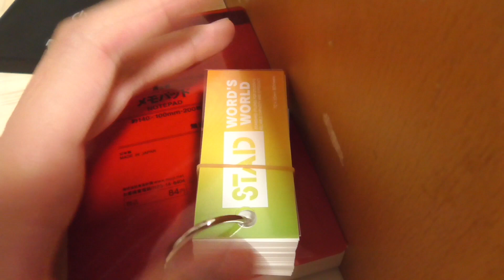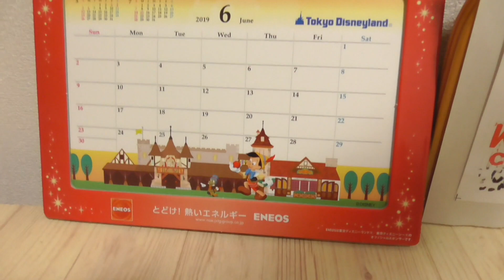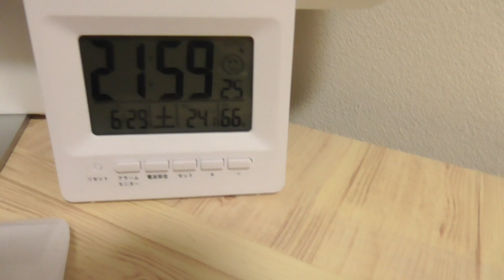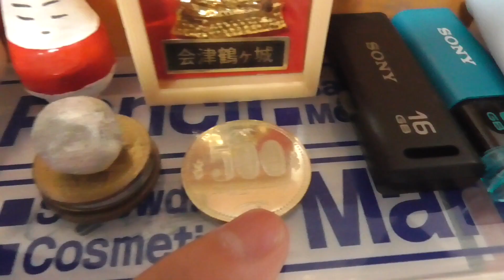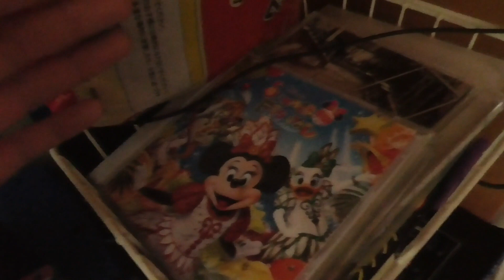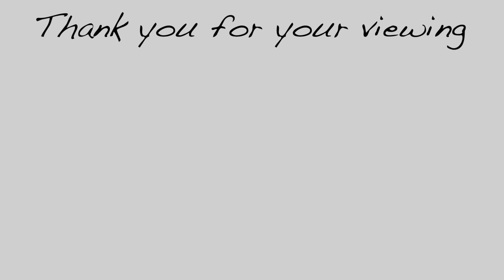【受験生】机紹介｜my desk tour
✳︎毎週金曜日午後7時動画投稿中！！

《こうきすまいる》
どうもみなさんこんにちは！こうきすまいるです〜★
現役中学生YouTuber！少しでもまた観たい！面白い！

【再生リスト】
✳︎イラストを描いて下さった方